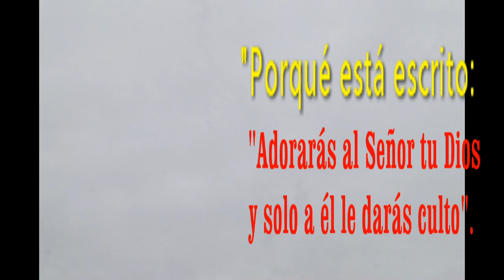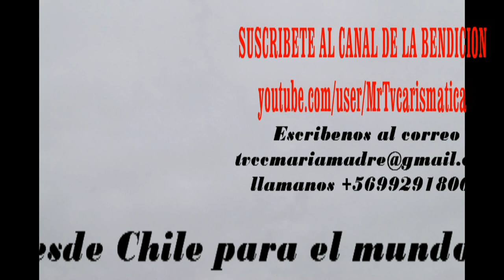GOTITAS DEL ESPIRITU SANTO 38hd